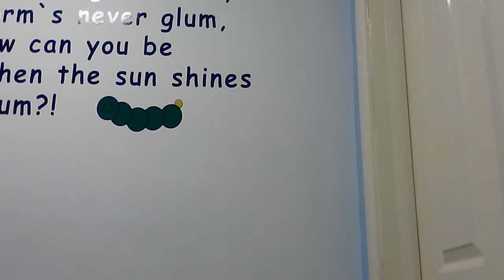two section vlog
A part of the bond army and
A bond soldier
Remember guys I love my army
I would never betray my army and soldiers
Everyone can join my army